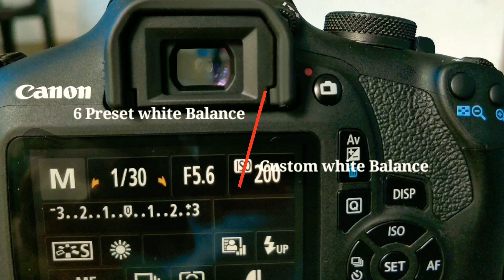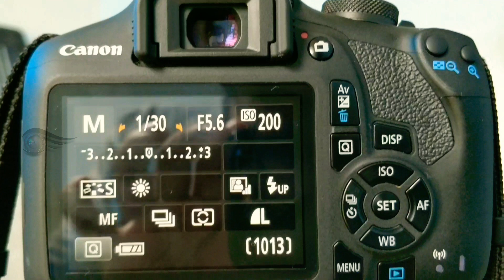CANON 1500D BEST BUDGET DSLR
The Canon EOS 1500D is launched in India. It is the perfect DSLR camera for novice photographers. It is an entry-level model that is designed to help those who are interested in photography. Canon’s latest entry-level model DSLR represents excellent value, which features an APS-C-sized CMOS sensor(crop frame). This new inclusion to the Canon department comes with dimension as 33.7 x 22.3 x 20.4 cm (W x H x D). It weighs approx. 475g(including battery and card). It delivers high imaging performance and good images, with single lens reflex camera that complements 24.1- megapixel and the DIGIC 4+ image processor.

    The D1500 features a 3-inch LCD monitor. With its 9-point autofocus, improved white balance and wide sensitivity range, the camera lets you shoot stunning photos and Full HD movies. Then there is viewfinder of type Eye-level pentamirror, with coverage of approx 95%. It also offers continuous shooting up to 3 frames per second.

     With the DIGIC 4+ image processor, the standard ISO speed reaches 12800 that allows you to achieve crisp images in which noise is effectively suppressed. The captured pictures can be shot and shared remotely by using built in wifi and NFC via Canon Camera Connect app. The device is available in market with 18-55mm kit lens by default. The Canon EOS 1500D is priced at Rs below 25,000 in Indian market.